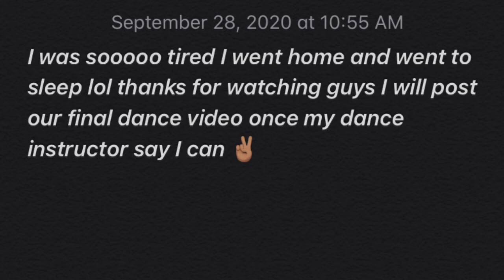I Had So Much Fun at Dance Class 💃🏽